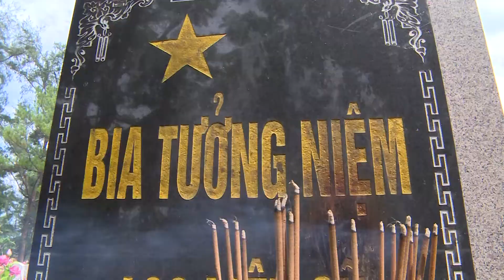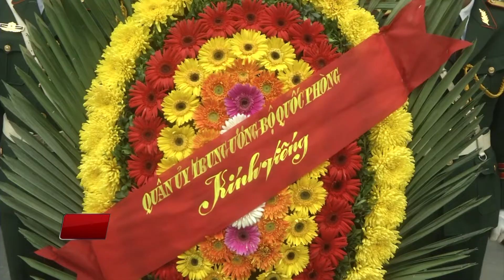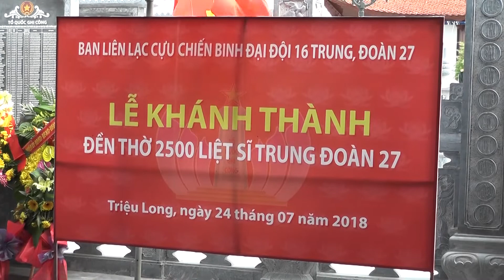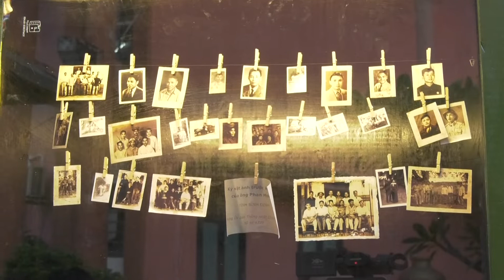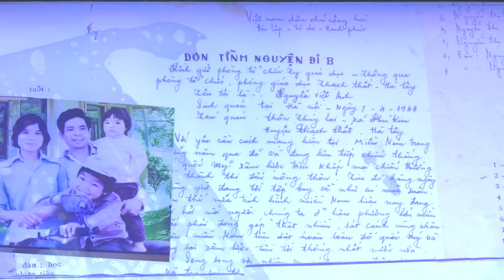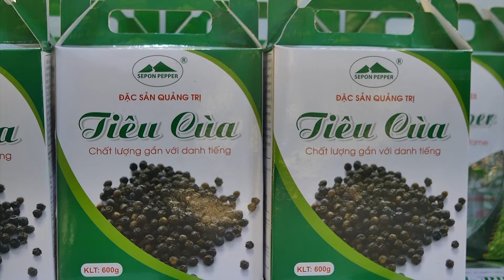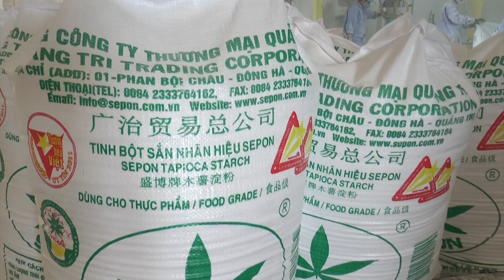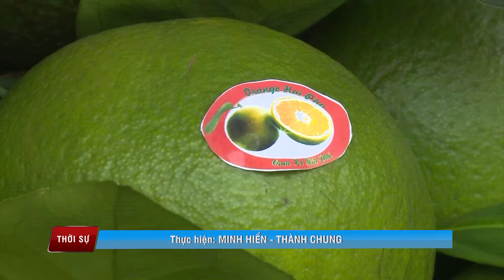Chương trình thời sự tối ngày 24/07/2018